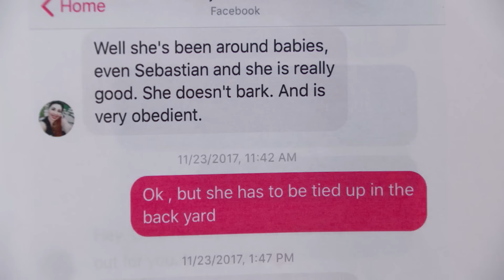Thanksgiving Dog Attack! | Part 1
Paul and Sandy claim Arthur's dog fatally wounded their Yorkie on Thanksgiving!